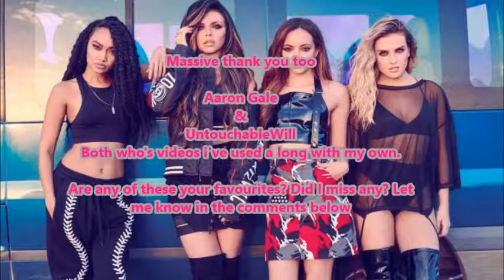My Top 10 Little Mix Songs (Album Tracks Live)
To celebrate 10 years of this channel. I'm doing My Top 10 favourite songs.

A Massive thank you to Aaron Gale and UntouchableWill who's videos I've used within this video. At least 5 clips are what I've filmed myself.

Keep a look out for My Top 10 Little Mix Songs (Singles Live) coming soon